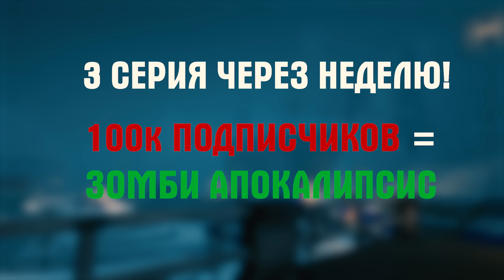ЛОВЦЫ СНОВ - Зов Бесконечной Тьмы – Майнкрафт Сериал 2 серия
❌ Зимний Хребет: Зов Бесконечной Тьмы - научно фантастический сериал в жанре триллер/хоррор/комедия, созданный в Майнкрафт (Minecraft)

Томас - Тимофей
Оливер - Влад
Мария - не определено
Виктор - не определено
Ученые - не определено

▪ Описание: Научно-исследовательская станция Аллазея расположена в заснеженных горах, вдалеке от цивилизации. Она служит базой для группы ученых, которые занимаются исследованиями в области климатологии, геологии и биологии.

Главные герои, инженер Томас, геолог Оливер, мед сестра Мария и Эдвард, прибывают на станцию в качестве новых сутрудников. С первого дня их привлекает загадочная атмосфера и таинственные события, происходящие на станции. Вскоре они начинают подозревать, что не все исследования на Аллазее имеют исключительно научный характер.

По мере того, как главные герои погружаются в работу и взаимодействуют с другими учеными на станции, они сталкивается с тайнами прошлого, странными явлениями природы и конфликтами между коллегами. Они осознают, что некоторые из них скрывают собственные амбиции и цели, и что на станции есть секрет, который может изменить все представления о научном исследовании.

Путешествуя по опасным заснеженным ландшафтам и исследуя запутанные загадки, главные герои пытаются разгадать загадку Аллазеи. В процессе они сталкиваются с препятствиями, опасностями и предательством, но и открывают в себе скрытые способности и силу воли.

Сериал "Зимний Хребет: Зов Бесконечной Тьмы" - это история о науке, приключениях и человеческой силе преодолевать трудности. Это история, которая позволяет зрителю окунуться в захватывающий мир научных исследований и мистических загадок.